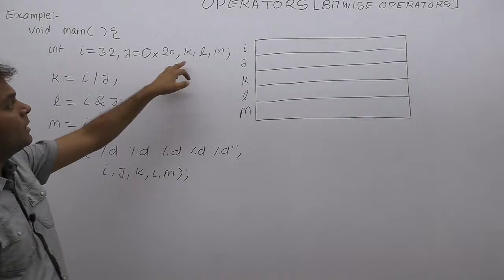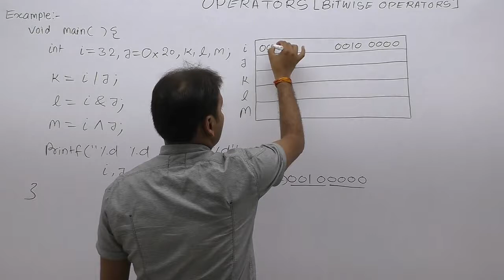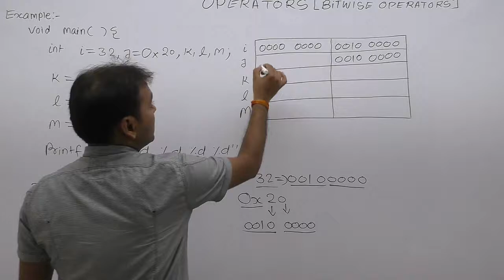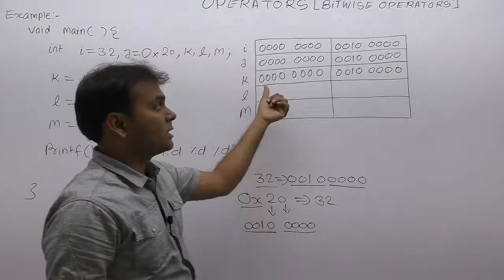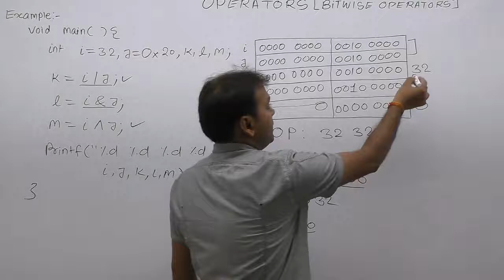Examples of Bitwise Operator in C-Part143 | C Language by Java Professional